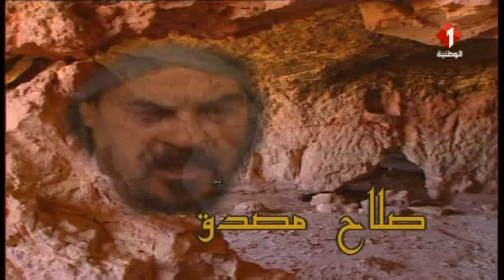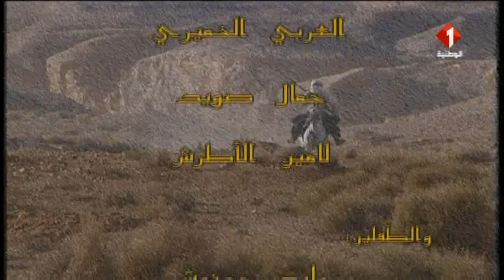مسلسل ماطوس - الحلقة الرابعة - الجزء الأول